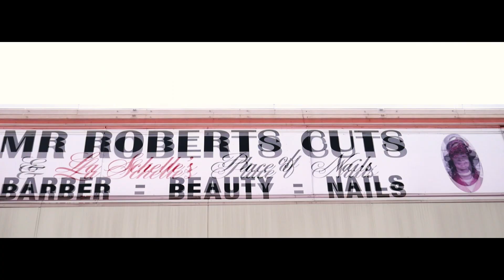ZooCrew - Body Drop ft ABMOE Kush (Official Music Video)